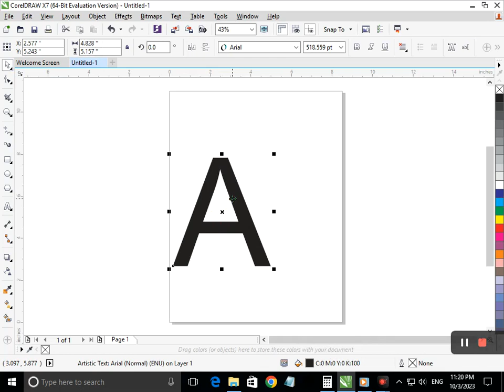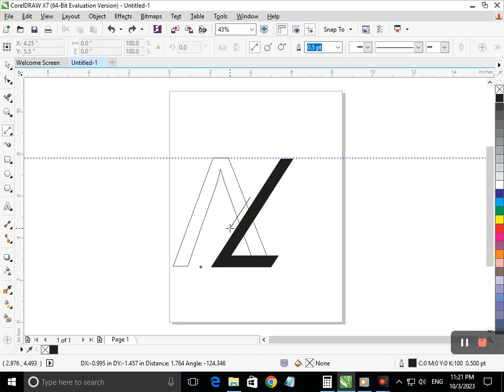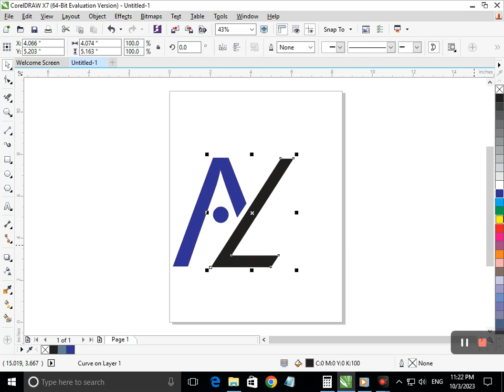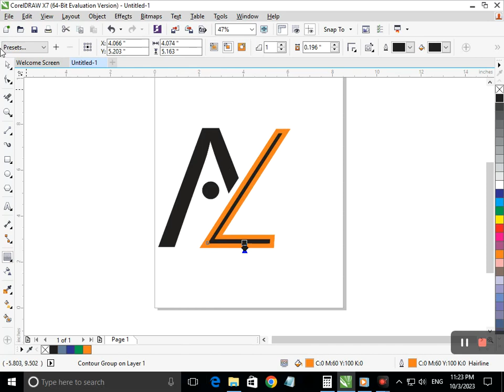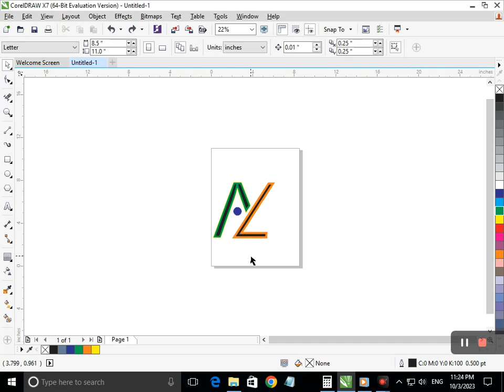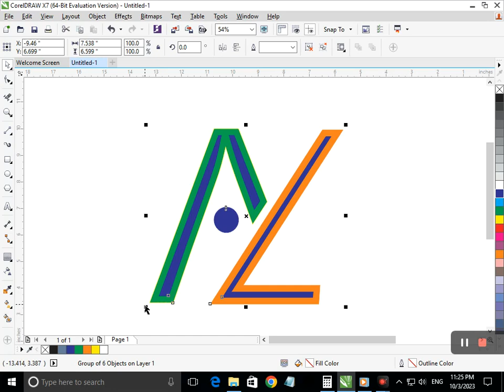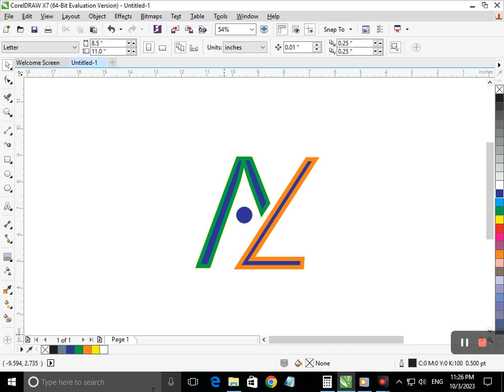AL logo in Corel Draw. Corel Draw Tutorial.